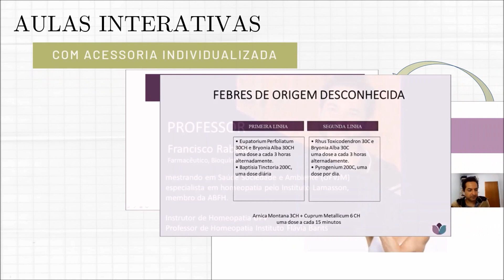Doenças e Protocolos Homeopáticos - TURMA 5.0 (Inicio 29/Abril/2020)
Curso de Doenças Agudas e Protocolos Homeopáticos, com Ms. Francisco Rabelo no Instituto Flávia Barits.

“É fundamental entender o processo de cura e adoecimento e o caminho  percorrido pela doença para que ela seja curada”

• Apostila Exclusiva do curso com as principais indicações de mais de 120 doenças(incluindo Protocolo Banerji);

• Professor Francisco Rabelo, farmacêutico, bioquímico, Especialista em Homeopatia pelo Instituto Lamasson-SP, mestre Interdisciplinar pela UFVJM, instrutor de Homeopatia parceiro da UFV.

• Estudo de mais de 120 doenças com seus  protocolos homeopáticos e matérias médicas dos medicamentos  utilizados .